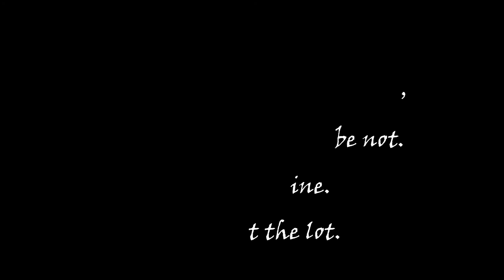JULY SPELLS No 1 - St. Swithins Day Weather Spell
Spells for July from Tudorbeth. The St. Swithins Day Spell